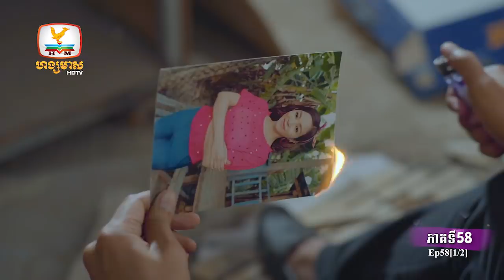អ្នកម៉ាក់គ្មានកូន | EP.58 [1/2]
គាំទ្រភាពយន្តភាគខ្មែរទស្សនាប៉ុស្តិ៍ទូរទស្សន៍ហង្សមាស
ទូរទស្សន៍ ហង្សមាស HDTV | Hang Meas HDTV